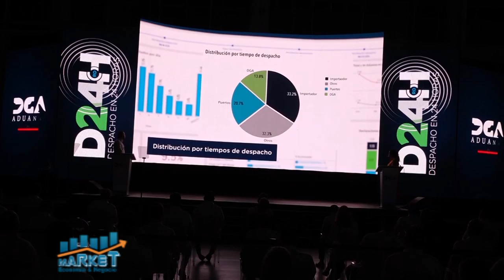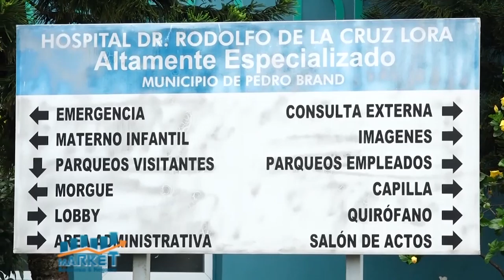Market, Economia y Negocios, B-1, 02 de junio 2021